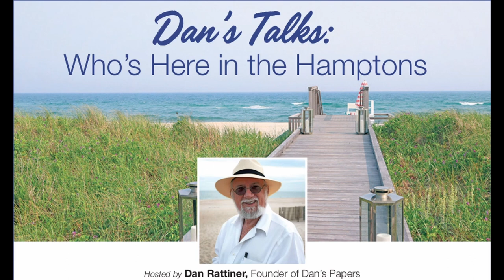Dan Rattiner Talks with Author & Columnist Ken Auletta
Episode 133: This week on the “Dan’s Talks” podcast, Dan Rattiner speaks with Ken Auletta, bestselling author and columnist. Throughout Auletta’s incredible career, the 81-year old writer has penned a political column for the New York Daily News, served as a media critic for The New Yorker and written numerous books including his most recent tome, Hollywood Ending: Harvey Weinstein and the Culture of Silence.

DansPapers.com